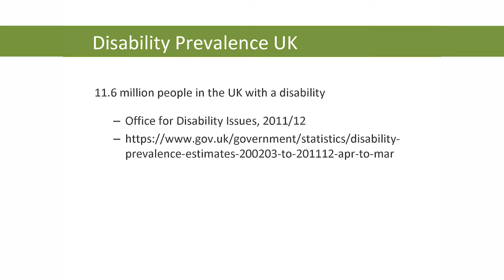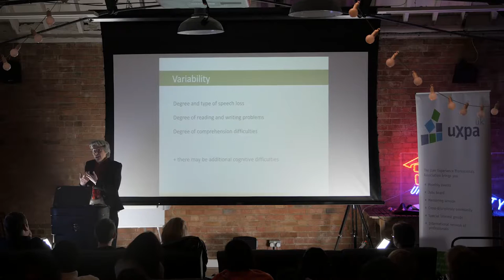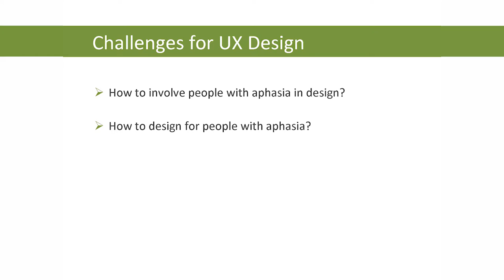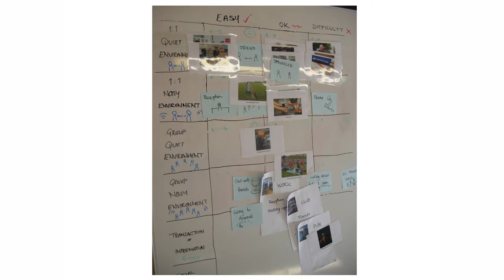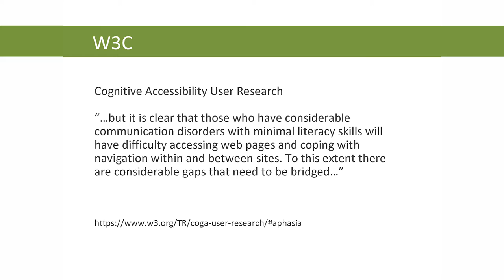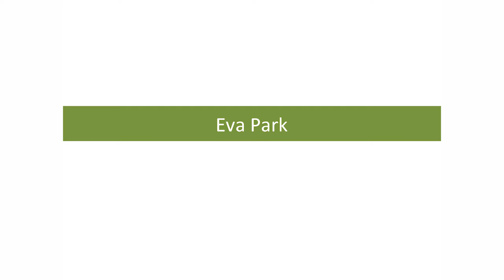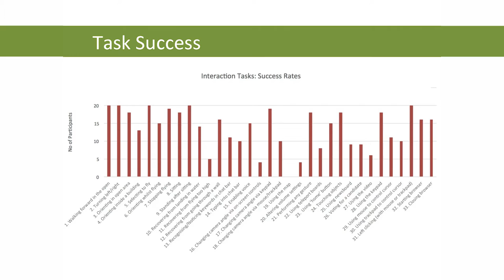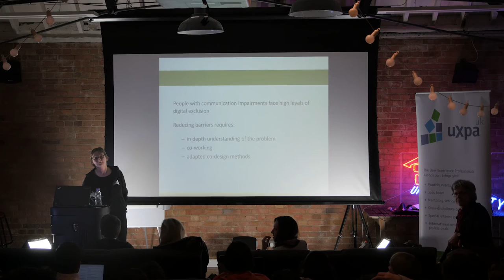UX design for people with Language Impairments - Jane Marshall and Steph Wilson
Part of our And Now for Something Completely Difficult: UX Challenges event, 25th February 2016